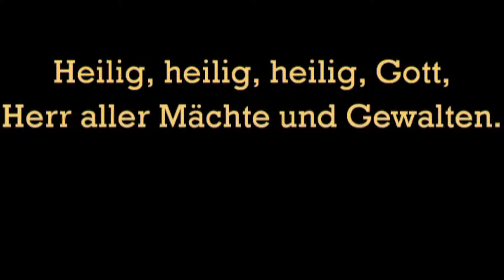Heilig, Heilig, Heilig Gott - GL 200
Dieses Sanctus war Monatslied im Januar/Februar 2013.